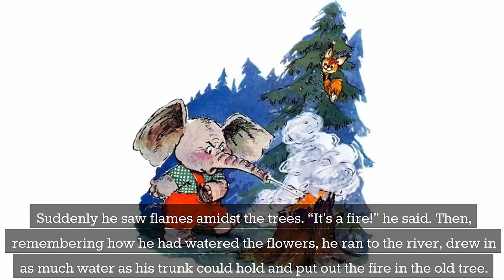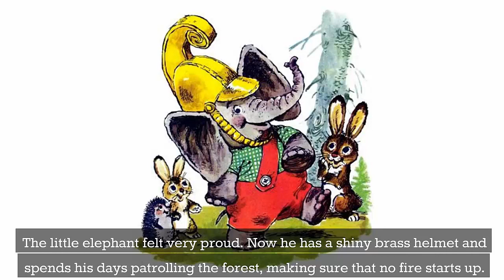There once was an elephant | Bedtime Stories for Kids in English | Fairy Tales | Lesson for kids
There once was an elephant. He was a very good baby elephant, but he didn't quite know how to spend his time or what to do. So he sat by the window, sighing and thinking hard.